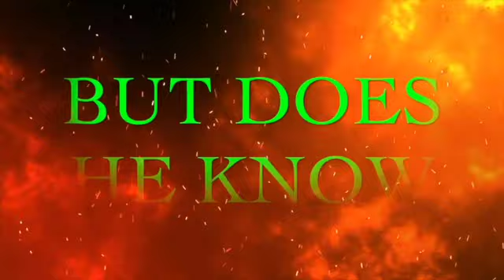I Refuse To Tickle Ears! (Overcoming Single Motherhood)| 🔥Closer To YAH Ministries🔥